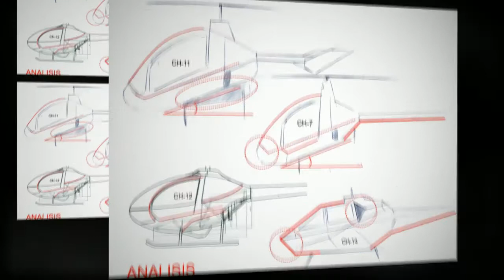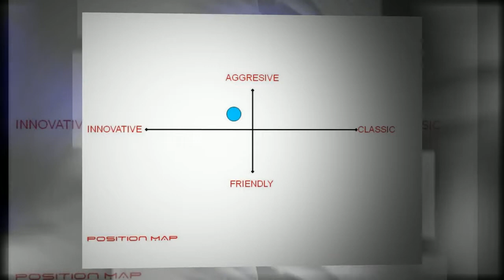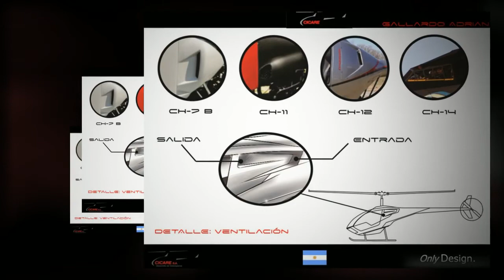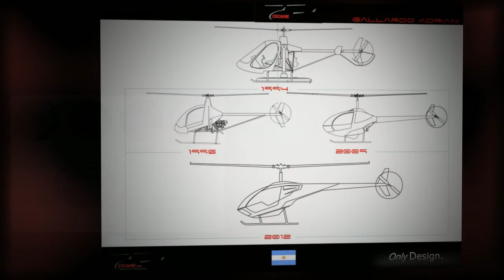Adrian Gallardo_Cicare´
Helicóptero - Estudio/ Identidad